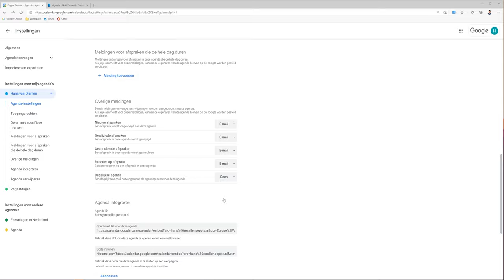Google Agenda met Outlook koppelen - Google Workspace (user guide)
WIl jij je Google Agenda in Outlook zien? Volg dan deze video waarin Noëll de stappen laat zien.